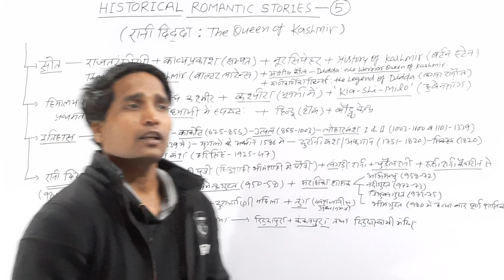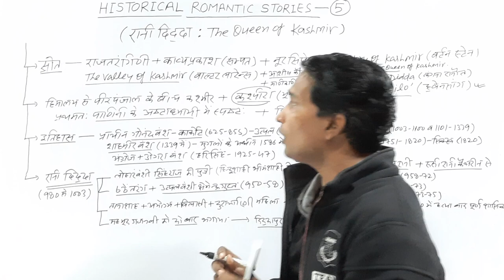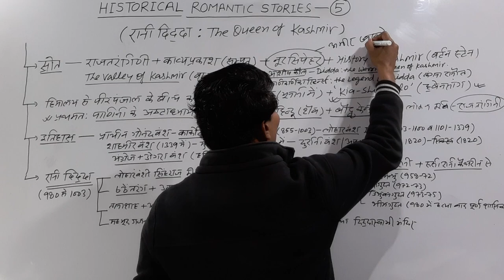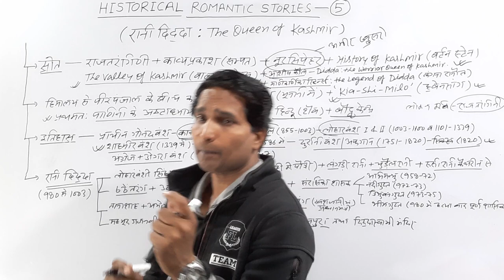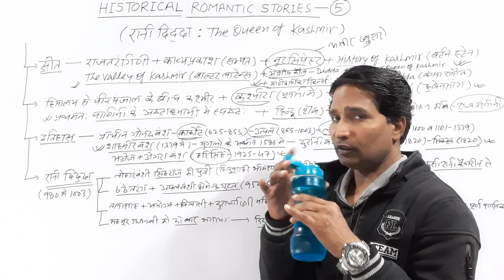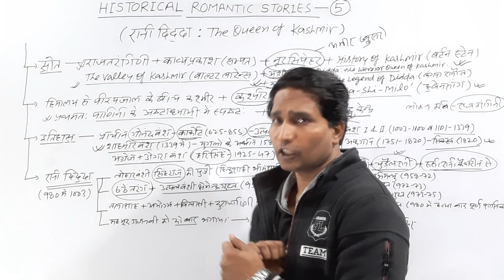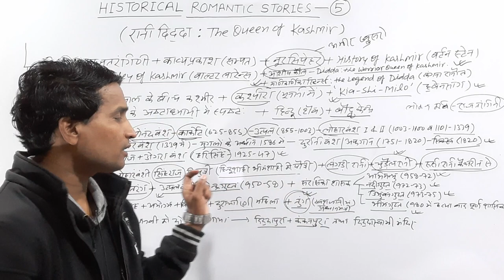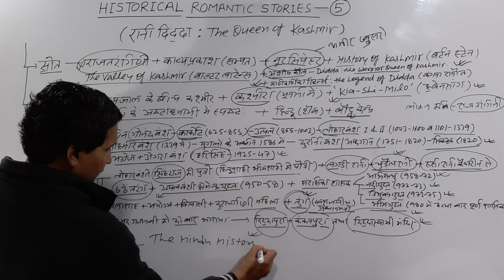Didda :The Queen of Kashmir